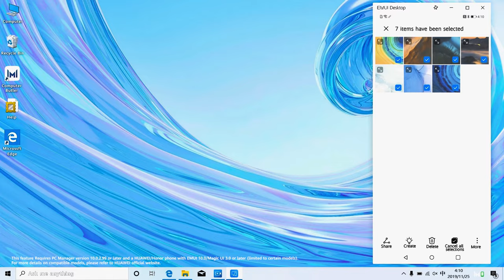HUAWEI MateBook D 15 I Huawei Share - Multi Screen Collaboration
HUAWEI Share to send files between devices seamlessly.

Enjoy the seamless experience of cross-device collaboration and boost your productivity to the next level with HUAWEI MateBook D Series.